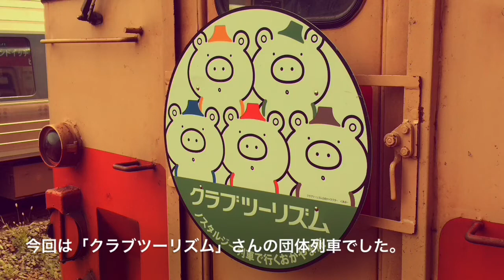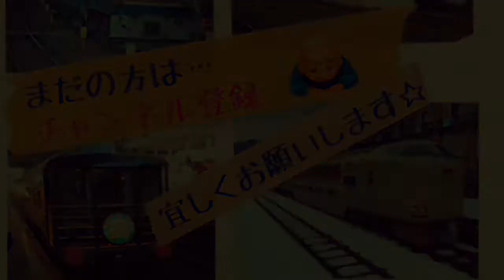キハ47岡山ノスタルジー・リメイク版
岡山を拠点に走っている観光列車「ノスタルジー」の動画をリメイクしてみました。

今までやった事が無かった「レトロな動画」をコンセプトにリメイクしてみました。（04月29日「昭和の日」だったでしょ？なので、昭和を感じる動画を作りましたって訳です。）

現在「ノスタルジー」は2020年の02月、更に国鉄車両っぽくリニューアル塗装されたらしいのでコロナ騒ぎが終息したら岡山に撮影に行きたいと思います。

リメイク前のどうしようもない元動画